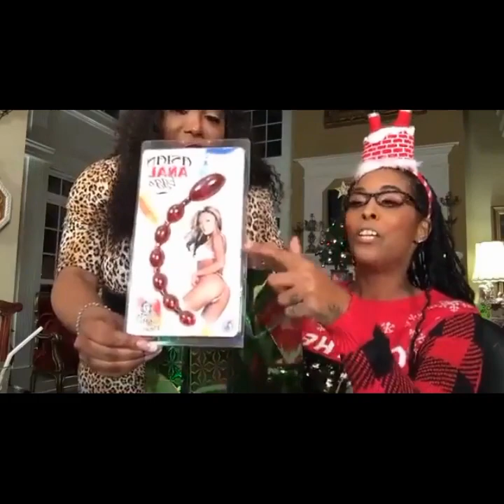kHIA Roast The H3LL Out Of The Breakfast Club for Christmas 🎄😭 !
Queen KHIA + TS Madison - the Queen's Court Christmas edition